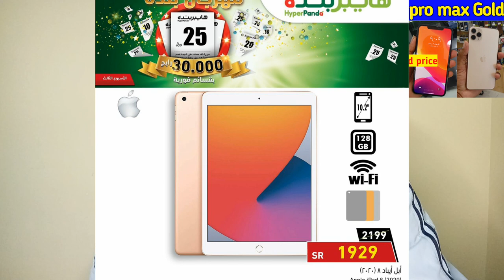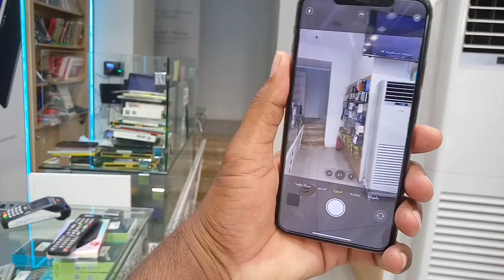iPhone 11pro Max Gold 256GB price in 2021, Used iPhone 11pro max price in saudi arabia,